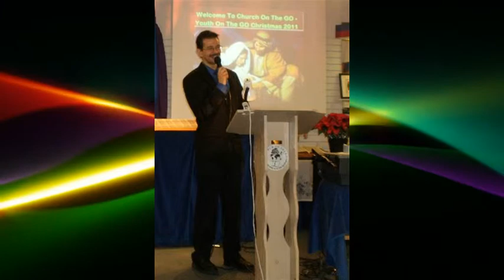Adorn The Doctrine of God -Audio message by Pastor Curtis Alexander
Preached by Assistant Pastor Curtis Alexander at Church On The GO, Sunday, December 21st, 2014. In Newmarket, ON, Canada. Includes verse recitals by Youth On The GO.
Merry Christmas!